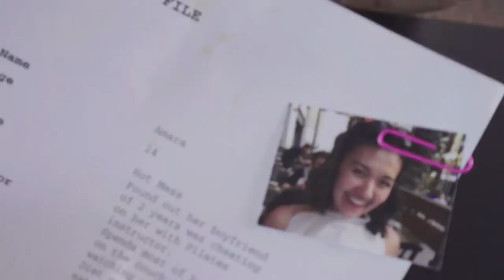The Cupid | Cliff Cisneros, Anwar Jibawi & Isabelle Van Vleet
Ken. Don Appleby
Angie. Elizabeth Alvarez

CHARACTERS BY: Isabelle Van Vleet
WRITTEN BY: Isabelle Van Vleet & Alessandro Chille
PRODUCED : Isabelle Van Vleet, Alessandro Chille & Jeremy Panicker